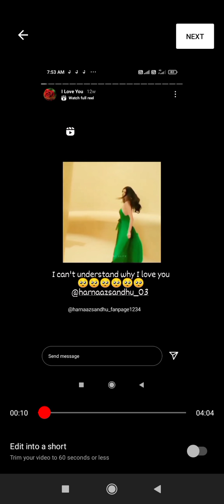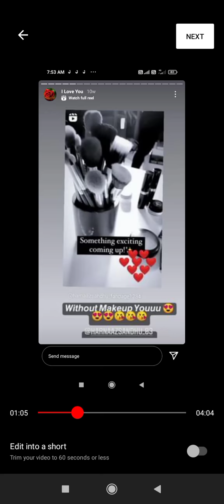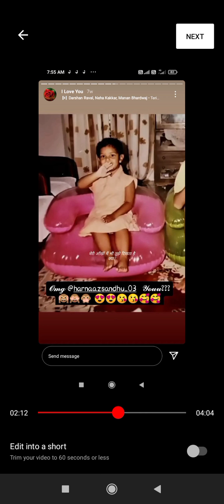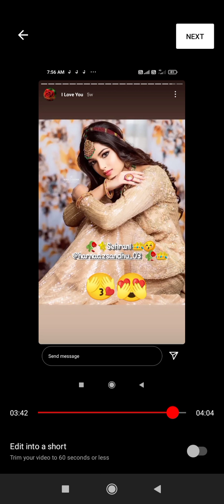Lanka dahan 896(Sita love thesis abstract written by Ram)